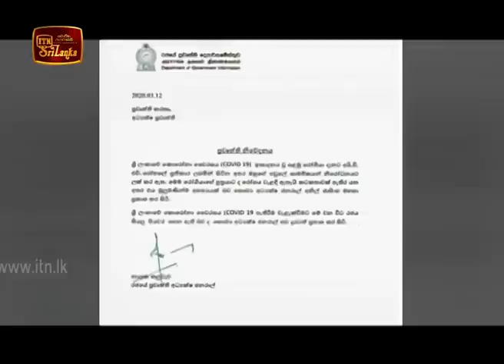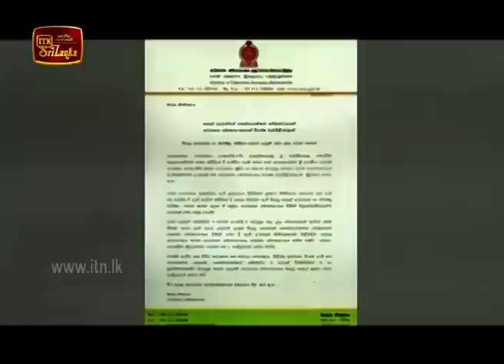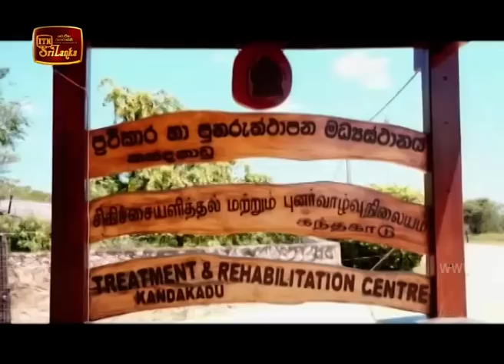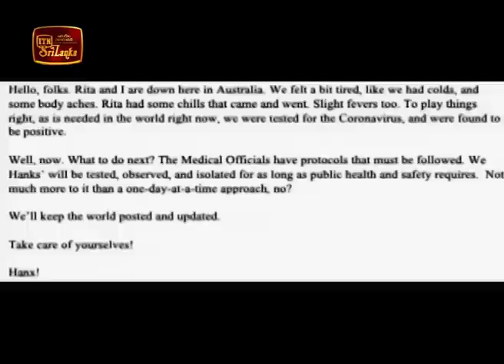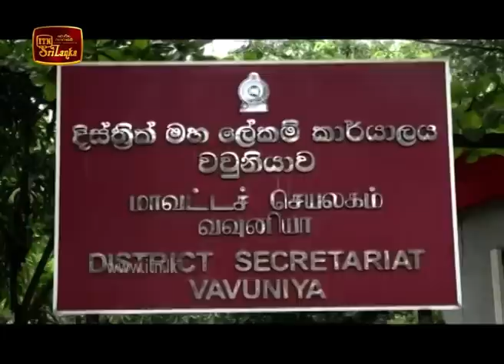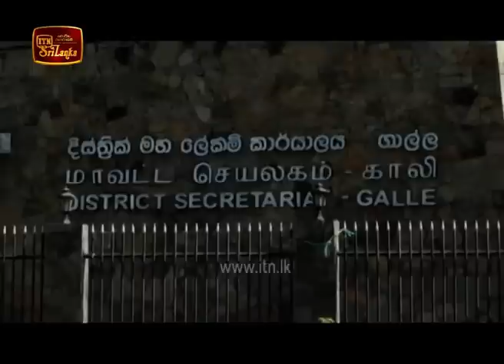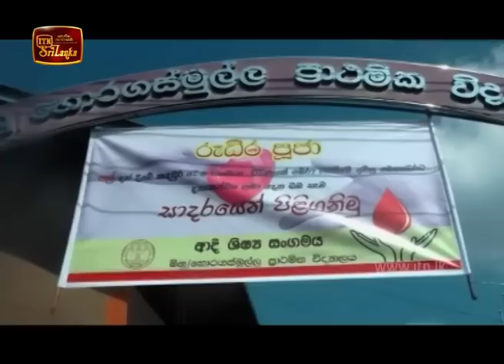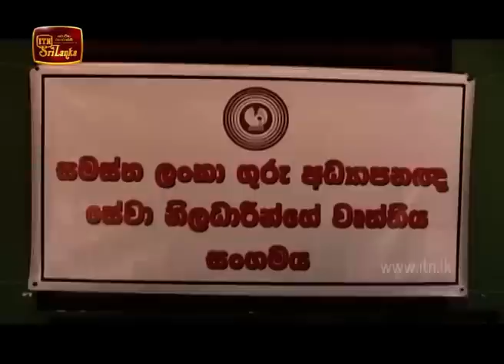ITN News 2020-03-12 | 12.00 PM